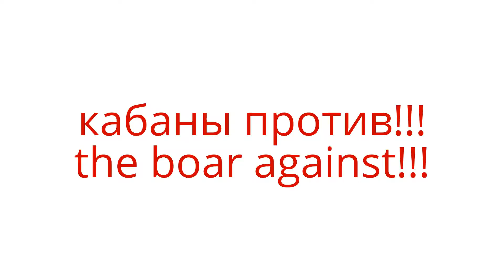КЛАДЫ КАРЕЛИИ!!!ОХОТА, КАБАНЫ ПРОТИВ!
КАБАНЫ ТОЖЕ ХОТЯТ ЖИТЬ!!!